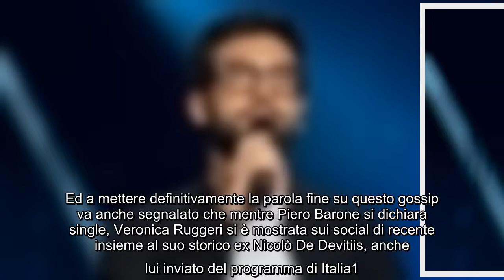Il Volo, Piero Barone è finita la storia con l'inviata de Le Iene Veronica Ruggeri? Il gossip L'anno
Il Volo, Piero Barone è finita la storia con l'inviata de Le Iene Veronica Ruggeri? Il gossip L'anno scorso Piero Barone, noto tenore e componente insieme